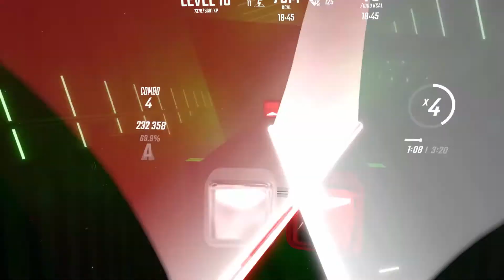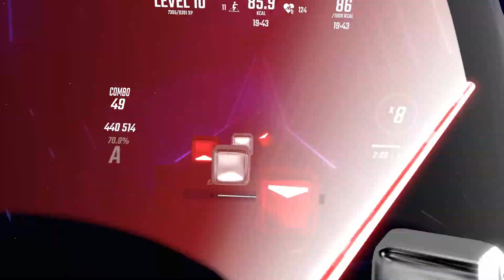beat saber christmas compilation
Hey guys! ...

Timestamps
0:00 Carol Of The Bells
3:28 All I Want For Christmas Is You
7:33 Santa Senpai
10:24 Show Yourself
14:48 Black Christmas

My Nintendo Switch Friend Code: 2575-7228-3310
My Roblox Username: ghostphi